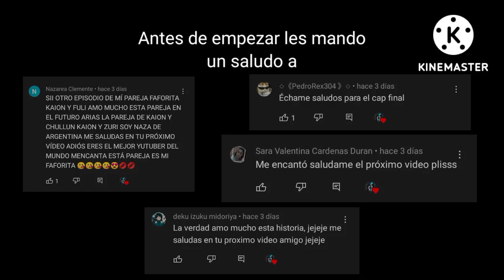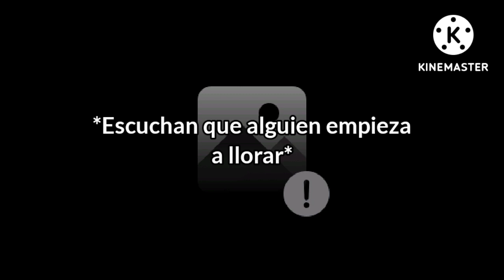El reinado de Kion #1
El reinado de Kion. Capitulo 1

En este primer capítulo se empieza a desarrollar como es la vida de un pequeño cachorro de león en su hogar "las praderas"
antes de la que podría ser una tragedia que lo separara de su familia y lo obligará a encontrar un refugio lejos de casa, donde alguna vez todo fue paz, tranquilidad y amor.

Autor: The King Irving

Música de este capítulo:
1.- Morat- A dónde vamos
2.- Carlos rivera- Cielo azul

Personajes de la serie:

Kion, Kopa, Kiara, Simba, Nala, Tifu, Zuri, Fuli, Bunga, Ono, Beshte, Timón, Pumba, Zazu.

Antagonistas:

(No sé an encontrado resultados)